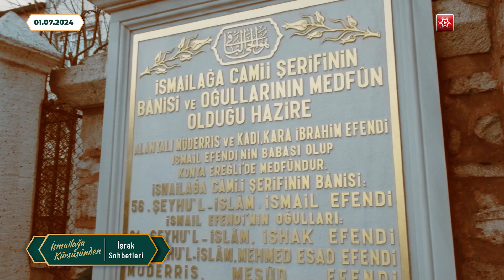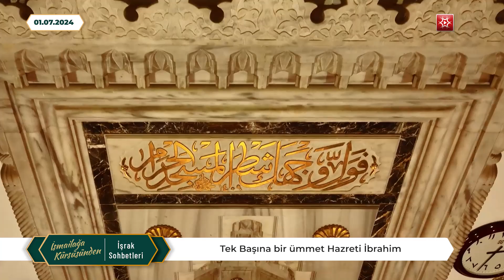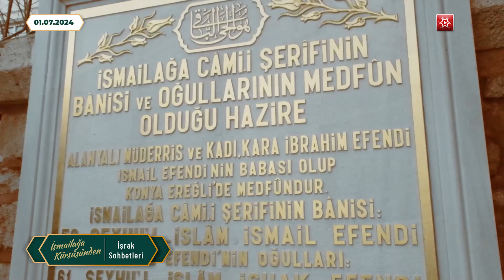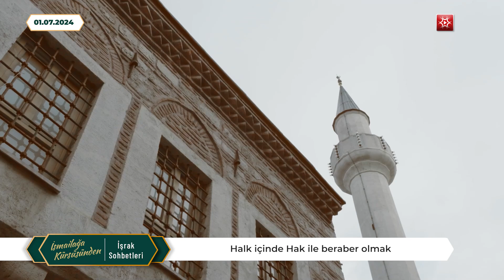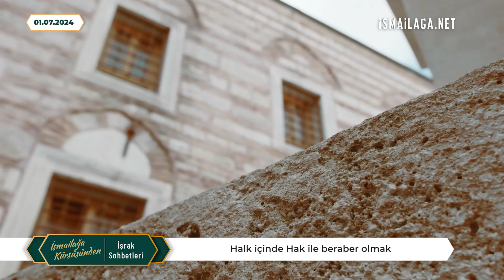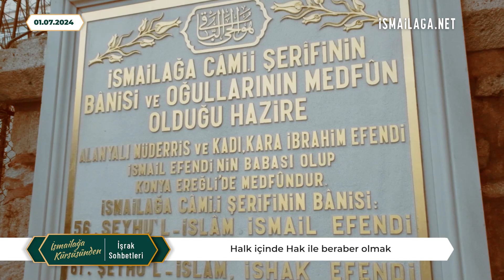İşrak Sohbetleri; Tasavvufta Bâin ve Kâin - Salih Topçu Hoca Efendi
Salih Topçu Hoca Efendi, İsmailağa Kürsüsünden; İşrak sohbetinde, müridin kalbî bazı durumlarını anlatıyor.

Salih Topçu Hoca Efendi, bu sohbetinde, hazreti ibhahim (Aleyhşsselâm) efendimizin tek başına bir ümmet gibi olduğunu, ilim ehli alimlerimizin ve ilim talebelerimizin de böyle olmaya gayret etmesi gerektiğini, tasavvufta hedeflenen makamlardan biride halkın içerisinde Hak ile beraber olma makamı olduğunu anlatmaktadır.

Mahmud Efendi (Kuddise Sirruhu) Hazretlerimizin adeti üzere devam edegelen sabah hatme-i hâceden sonra Risâle-i Kudsiyye ve Mektûbât- Rabbanî ile icra edilen sohbetler devam ediyor.